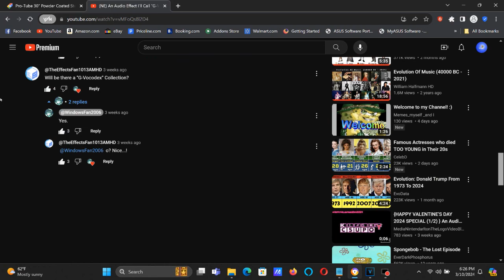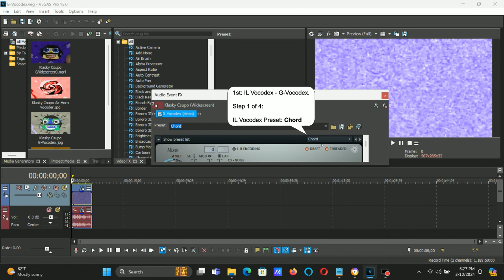How To Make G-Vocodex On Vegas Pro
(VideoFX)

1st: Gradient Map - G-Vocodex

0; R:   0, G:    0, B:   0, A: 255 (Black)
1; R: 255, G:  255, B: 255, A: 255 (White)
2; R:  74, G:   60, B: 255, A: 255
3; R:  45, G:  255, B:  61, A: 255
4; R: 255, G:   30, B:  78, A: 255

(AudioFX)

1st: Chord - G-Vocodex

Step 2:

Band Width: 400% (Maximum)

Step 3:

Carrier Tone (Keyboard Preset): Saw

Step 4:

Key Set

2nd White Key
6th White Key
9th White Key
11th White Key
13th White Key
16th White Key

Effect by 𝓛𝓲𝓸𝓷𝓦𝓸𝓵𝓯𝓥𝓲𝓭𝓮𝓸𝓔𝓭𝓲𝓽𝓸𝓻𝟐𝟗𝟓

(NE) An Audio Effect I'll Call “G-Vocodex”